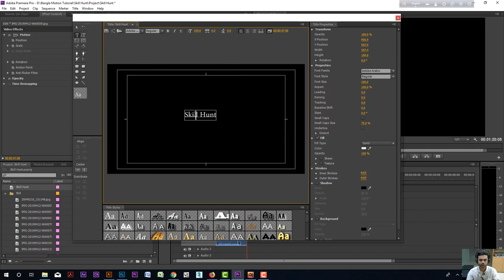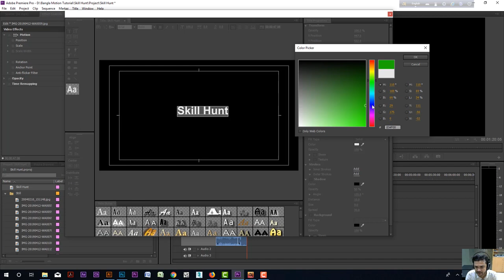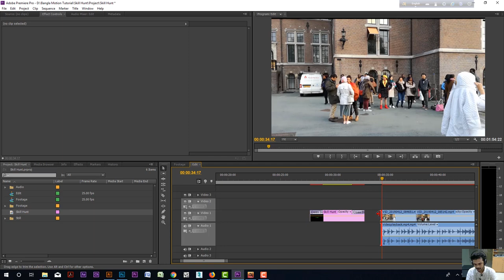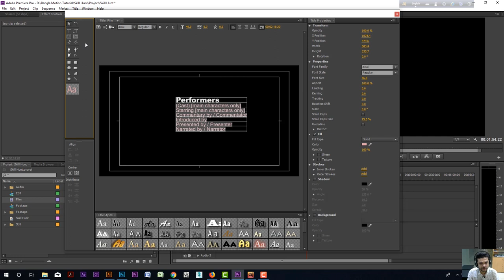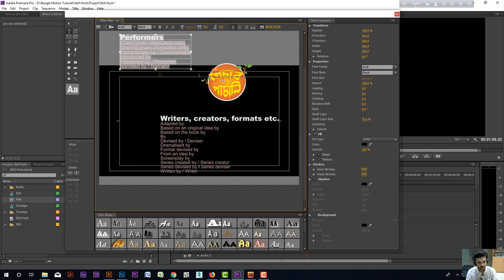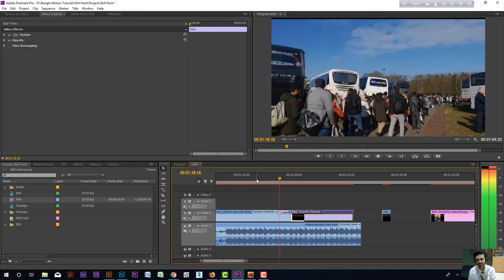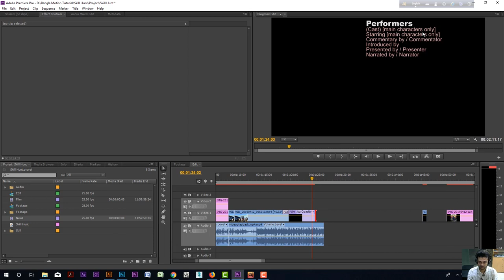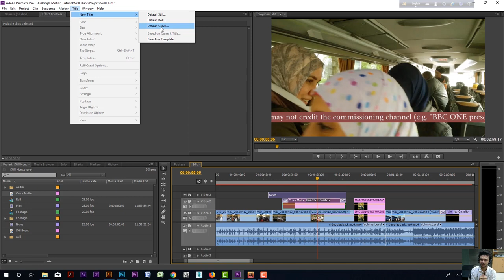Roll, Crawl and Still Title । Adobe Premiere Pro । Bangla Motion Video Editing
Roll, Crawl and Still Title । Adobe Premiere Pro

Learn Adobe Premiere Pro
In this tutorial I go over the simplest way to get started roll, Crawl and crawl title options in the Adobe Premiere Pro.
i don't know but here's one way to do it that's just as quick and can be saved as a motion graphic template.

Hello friends.
Welcome to "Bangla Motion",
It`s a Production House of Learning & Entertainment.
I have created this channel on 4th March 2017. My goal behind creating this channel is to increase the efficiency of everyone & teaching through Videos in bangla & also to entertain public through Drama, Short-Film, Music Video. There are various types of videos for skill enhancement. I like to spread my acquision with everyone. I regularly post a new video.

OTHER POPULAR VIDEO FOR YOU FROM US